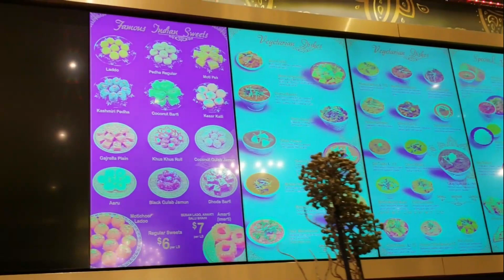Sweet shop in Canada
We try to present life in Canada as well beside Canada Immigration and Study so that you may have some knowledge about Canada before you come. This is just one of that.